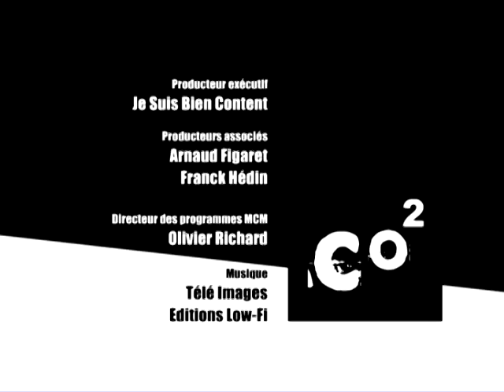Co² - La chanson humanitaire